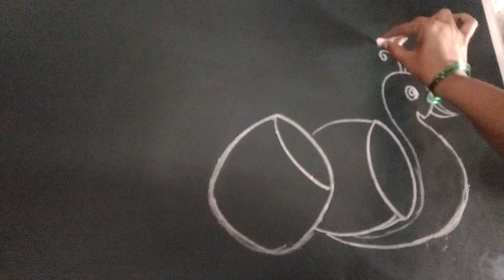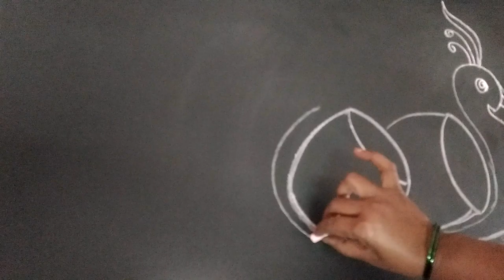NEW YEAR RANGOLI DESIGN. new year muggu. simple ad easy rangoli. peacock rangoli.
NEW YEAR RANGOLI DESIGN.
 new year muggu.
simple ad easy rangoli.
peacock rangoli.
FREEHAND RANGOLI DESIGN.

USHAKIRAN RANGOLI video no:79